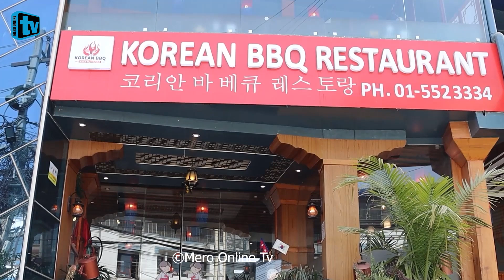कोशी प्रदेश कायम भएपछि राई ईज किङको आपत्ति,किरात सर्वस्वीकार्य हुने भनाई Rai is KingllKoshi Province